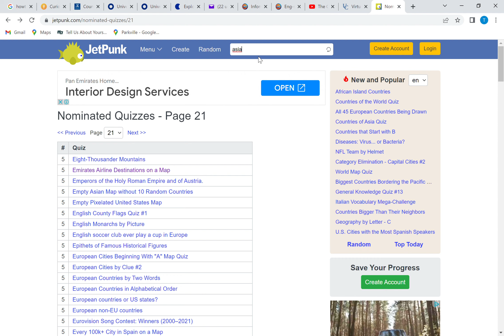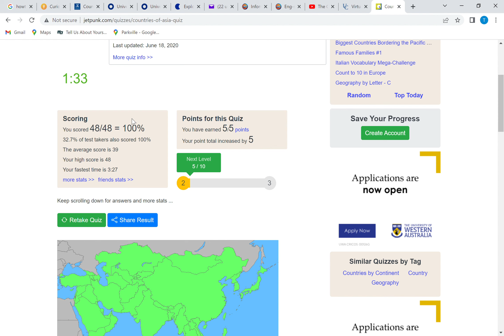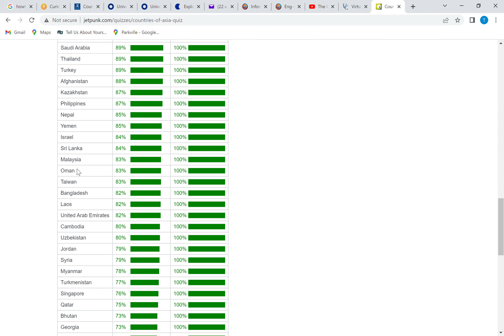asia - quiz - naming countries